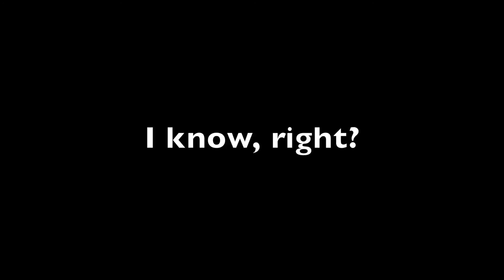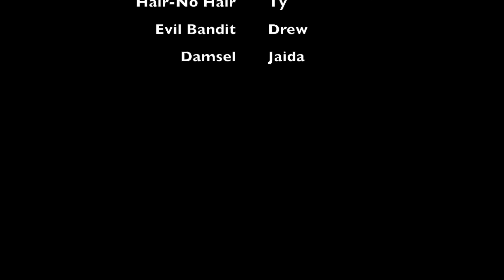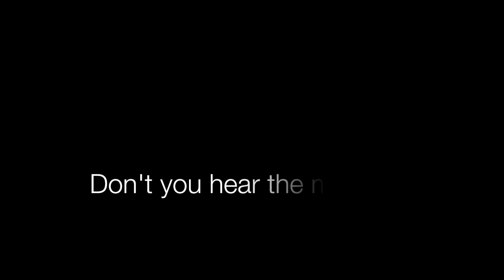Dropkick! - music video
A tale of redemption.

© Music Copyrighted by Martin Soto